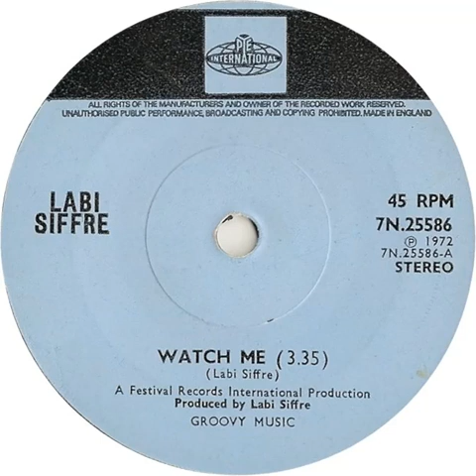UK New Entry 1972 (143) Labi Siffre - Watch Me